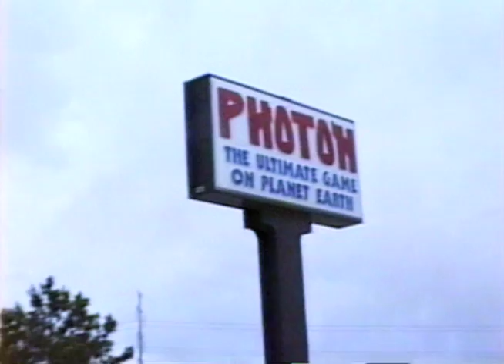Photon of Virginia Beach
Taped at the Photon of Virginia Beach tournament on August 11, 12 & 13, 1989. This is raw 8mm video footage, some of it used in my Laser Tag documentary.